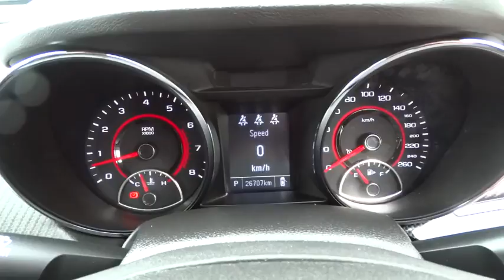2014 HOLDEN COMMODORE Ryde, Sydney, New South Wales, Top Ryde, Australia 270319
2014 HOLDEN COMMODORE

Hunter Holden
603 Victoria Road